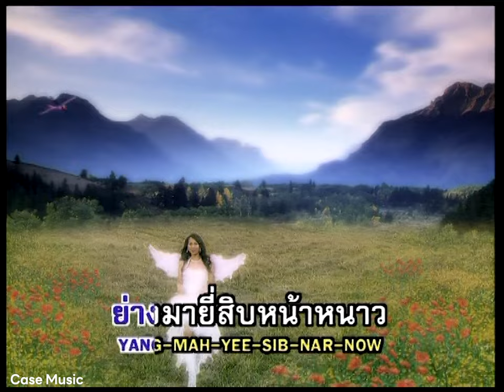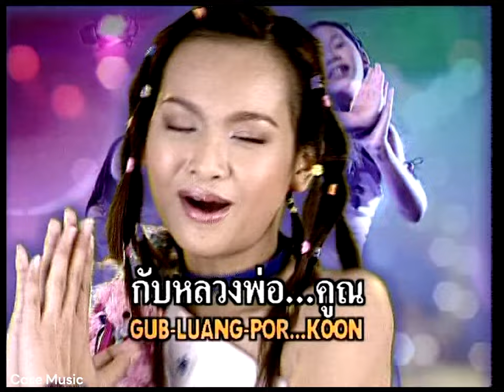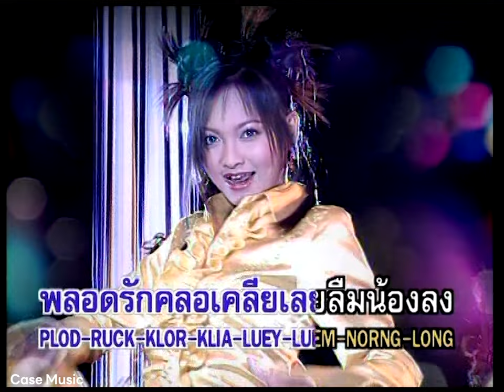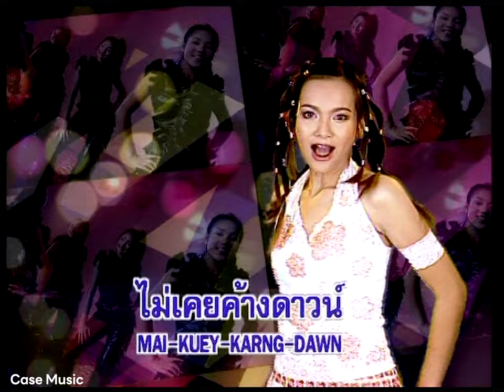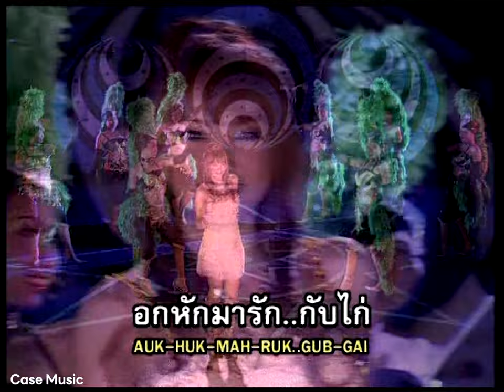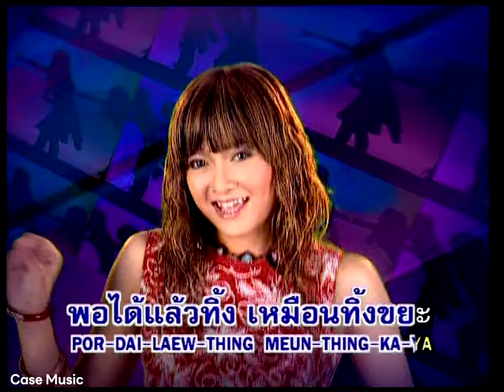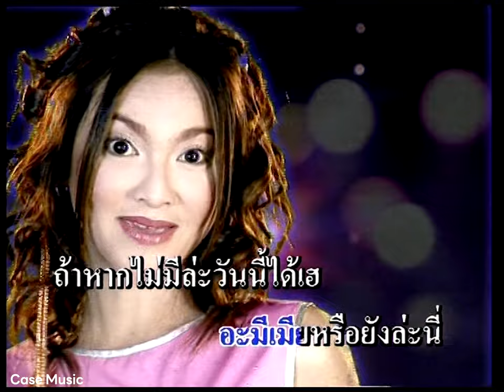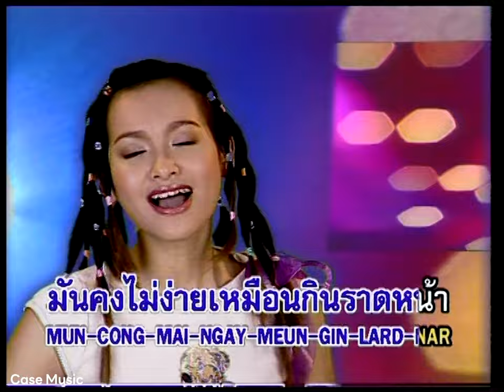แมงปอ ชลธิชา - อัลบั้ม DVD แมงปอ ชลธิชา ชุดที่ 2 | Full Album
DVD แมงปอ ชลธิชา ชุดที่ 2 (พ.ศ. 2551)
00:00 1.แมงปอล้อรัก
03:17 2.แม่ครัวหัวไข่
06:53 3.หนูกลัวตุ๊กแก
10:33 4.สาว 16
13:45 5.สาวนครชัยศรี
17:33 6.คอยรักหนุ่มตังเก
20:30 7.พี่หลวงอย่าลวงน้อง
23:59 8.ตามล่าชายลวง
27:52 9.รักน้องไม่ต้องกลัวไฟแนนซ์
31:23 10.ส่งแฟนขึ้นรถไฟ
35:24 11.ได้ข่าวว่าแฟนทิ้ง
39:07 12.อกหักมารักกับไก่
42:45 13.สาบานก่อนบวช
46:52 14.อย่าหลอกกันนะ
50:13 15.คำเตือนของแม่
53:32 16.ทำดีปีเดียว
57:13 17.ดูใจกันก่อน
01:00:05 18.หล่อไม่เคยคอยใคร
01:03:39 19.จับเข่าคุยกัน
01:07:23 20.ไม่ใช่อาหารตามสั่ง